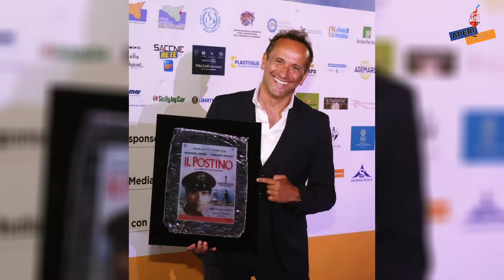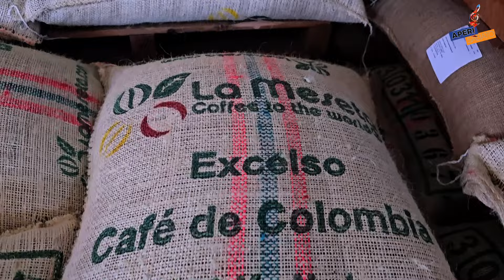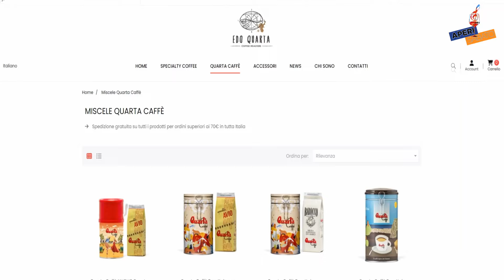APERISABATO - Puntata 22 L'aperitivo virtuale di musica, attualità, viaggi e tanto altro!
Nuovo episodio dedicato al viaggio in Puglia, e in particolare nel Salento.
Abbiamo incontrato i campioni pugliesi della risata, il gruppo die "Mudù" con Uccio de Santis, Antonella Gegnga, Umberto Sardella e Giacinto Lucariello a Massafra, prima di uno spettacolo in Piazza. Inoltre Antonio Quarta intervista...Antonio Quarta! Proprio così, il proprietario della Torrefazione "Quarta Caffè" a Lecce ci ha aperto le porte dello stabilimento più importante del Sud per svelarci i segreti del Caffè! E poi ancora il Video de "La più bella del mondo" girato qualche anno fa in Salento, spazio social e un giro per le vie di Lecce... Buona visione e..condividete in tanti!

00:00 - Sigla iniziale
01:02 - Introduzione
02:40 - Intervista con il gruppo "Mudù" - Uccio De Santis
08:30 - In giro per Lecce
12:38 - Video "La più bella del mondo"
17:15 - Visita alla Torrefazione "Quarta Caffè"
24:46 - Spazio Social
26:50 - Saluti finali